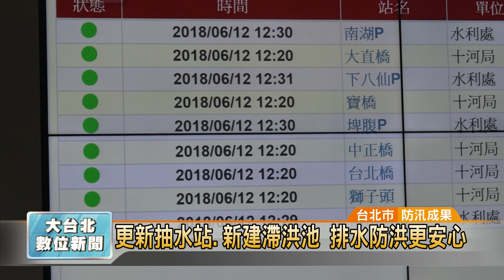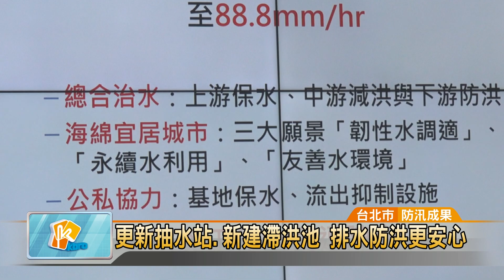20180710 更新抽水站.新建滯洪池 排水防洪更安心(凱擘大台北數位新聞)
更新抽水站.新建滯洪池 排水防洪更安心

今年第一個襲台的颱風瑪莉亞，從10號下午起將逐步影響台灣，不少民眾擔心瞬間強降雨釀成淹水災情，對此台北市水利處除了呼籲做好防颱準備，也表示已經完成水利建造物檢查。備妥抽水機具，做好萬全準備。

去年6月豪大雨，造成內湖區大湖山莊街、文山區興隆路一帶地區多處積水，強颱來襲，台北市水利處已經針對大湖山莊街周邊新增3處截流溝、增設側溝進水格；而在文山區，也完成2項排水分流工程、新建2處滯洪池，增加抽水站機具。

包括87座抽水站、418部抽水機組、36座疏散門、1158座閥門，都已經全數檢查完成。目前台北市雨水下水道可以容納每小時78.8毫米雨量，預計到2030年，將提升到每小時88.8毫米。

面對颱風過境豪大雨可能來襲，水利處提醒民眾要清空水溝蓋附近雜物，也可以下載行動防災APP，隨時接收最新資訊，掌握降雨等情況、來應變防災。

辜粲詠 採訪報導 (台北市/防汛成果)